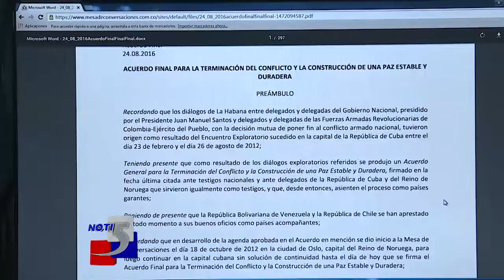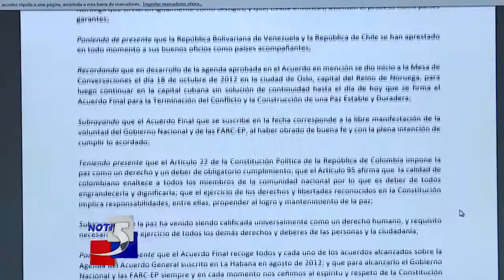Lectura del acuerdo con las FARC 1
La gente debe leer detenidamente el acuerdo de paz con las farc.